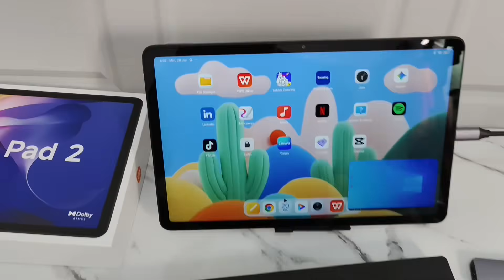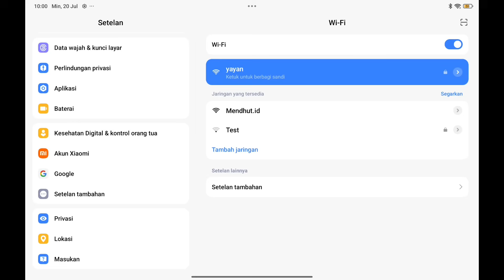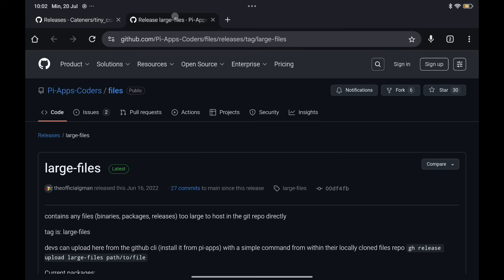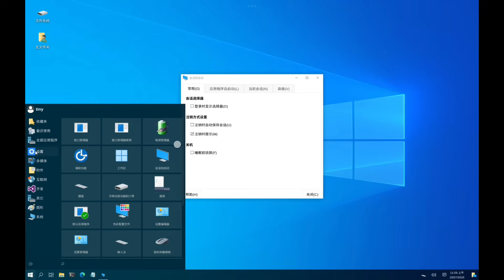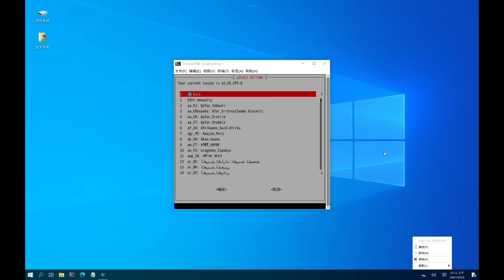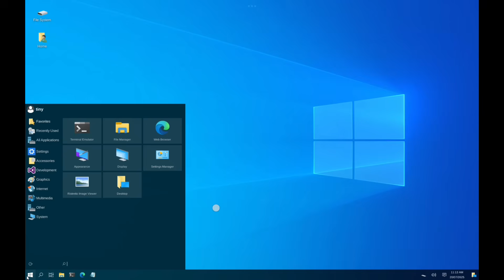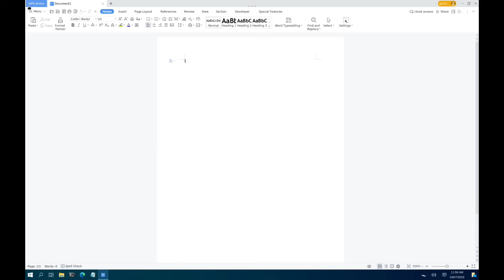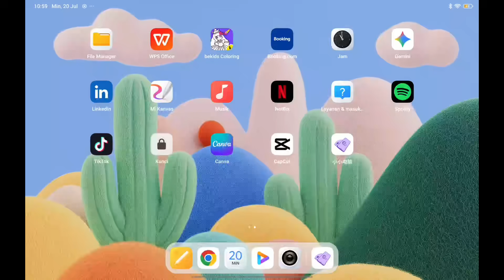Redmi pad 2 : Install WPS Office Versi PC di Tablet Android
🔥 Di video ini saya tunjukkan cara menginstal WPS Office versi PC di tablet Android, khususnya di Xiaomi Redmi Pad 2. Tanpa root, tanpa langganan, dan 100% GRATIS serta permanen!

💻 Nikmati tampilan WPS Office seperti di komputer langsung dari tablet kamu. Cocok untuk kerja, tugas sekolah, atau edit dokumen profesional langsung dari Android.

✅ Bisa buka dan edit file Word, Excel, PDF, dan lainnya seperti di laptop!

📱 Cocok untuk:
- Redmi Pad 2
- Tablet Android lainnya
- Pengguna yang butuh aplikasi office lengkap & ringan

📌 Tonton sampai habis dan ikuti langkah-langkahnya agar berhasil!